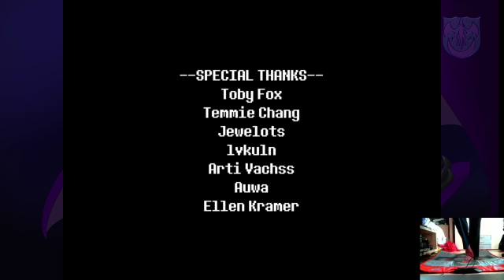UnDDRtale Boss Mods - Yume vs Red (Pacifist)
I've decided to do a bunch of modded Undertale bosses for more Undertale DDR challenges. I've always wanted to try out Red. Genocide version will come later when I actually win that one. ~